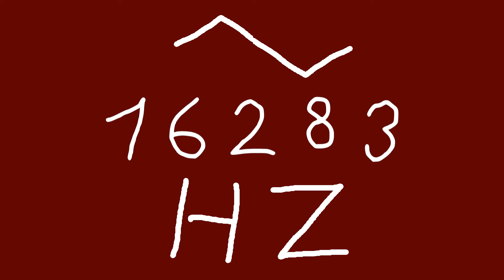16283 hz triangle